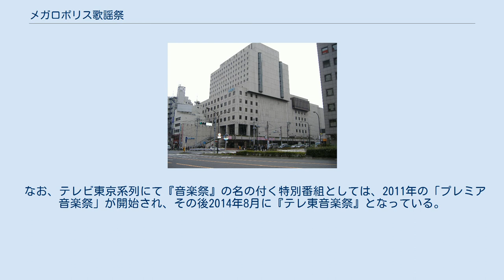メガロポリス歌謡祭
第1回を開催したグランドプリンスホテル新高輪 第5回を開催した東京厚生年金会館 メガロポリス歌謡祭は、テレビ東京とその系列局（TXNネットワーク）および日本短波放送（現日経ラジオ社）の主催により開催された音楽祭である。
名称は開始当初のネットワーク名であるメガTONネットワーク(Megalopolis Tokyo-Osaka Network)に由来する。
 1982年7月、第1回本選が新高輪プリンスホテル（現在のグランドプリンスホテル新高輪）「飛天」で開催された。
第2回（1983年）からは会場をゆうぽうとに移して開催された（第5回は東京厚生年金会館）。
第10回までは、演歌部門とポップス部門、新人部門に三分割され、コンテスト形式で開催された。
当初は、各部門に立候補した歌手の中から入賞者を決定するフリーエントリー方式をとっていた。
 初期には「日本一早い歌謡祭」をうたっていた。
 1992年の第11回以降は、会場を中野サンプラザに移すと同時に新人部門に限定したコンテストとショー仕立てのフェスティバルの二部構成へ変更された。
さらに事前収録に変更。
しかし、他局主催・放送の年末賞取りレース同様、音楽に対する考えの変化から、賞取りレースに左右されない音楽活動を行うアーティストを中心に、ノミネート辞退者が続出。
その影響から、「メガロポリス歌謡祭」も第13回（1994年）限りで終了した。
 なお、テレビ東京系列にて『音楽祭』の名の付く特別番組としては、2011年の「プレミア音楽祭」が開始され、その後2014年8月に『テレ東音楽祭』となっている。